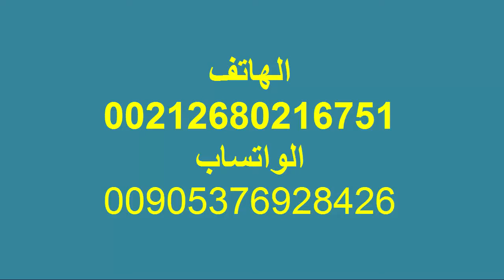​5 استثمارات أفضل من الذهب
ثيراً ما يستثمر الأشخاص في الذهب، كونه المعدن الأعلى قيمة في أذهان الناس وكونه من المعادن النادرة التي لا تصدأ ولا يختفي بريقها مع الزمن.

إلا أنّ بعض الدراسات تشير إلى وجود أصول يكون الاستثمار فيها أحياناً أكثر ربحاً من الاستثمار في الذهب. إليكم بعضها.

حقيبة يد من هيرمس
Birkin-bag_AFP
تؤكد دراسة جديدة أنّ شراء حقيبة بيركن من هيرميس هو استثمار أفضل من الاستثمار بالذهب على المدى الطويل.

وتشير الدراسة التي أجراها متجر "باغهانتر" المخصص لبيع وشراء الحقائب المترفة أنّ سعر هذه الحقيبة من هيرمس كان أغلى من قيمتي مؤشر "ستاندارد آند بورز 500" والذهب في الأعوام الـ35 الأخيرة.

بمقارنة الاستثمارات الثلاثة، كان معدل زيادة سعر مؤشر "ستاندارد آند بورز 500" يساوي 11.66% سنوياً، فيما ازداد سعر الذهب 1.9% سنوياً في الفترة ذاتها. وتفوقت حقيبة بيركن على الاستثمارين السابقين، إذ زادت قيمتها بمعدل أعلى من كل من البورصة والذهب، وبلغت معدل 14.2% سنوياً.

وقد حقّقت حقيبة بيركن رقماً قياسياً في العام 2015، إذ بيعت نسخة واحدة منها باللون الزهري وبقماش جلد التمساح بـ223 ألف دولار.

تأخذ حقائب بيركن من هيرمس قيمتها من حصريتها. إذ قد يطول الانتظار للحصول على واحدة منها لحوالى 6 أعوام، وبقيمة تراوح بين 12 ألف وأكثر من 200 ألف دولار. ولهذا، يعتبر الاستثمار بحقيبة من هذا النوع من أفضل الاستثمارات التي يمكن إجراؤها.

الألماس
Diamonds
إذا كنتم تفضلون الاستثمار في المجوهرات، يمكن للألماس أن يكون أفضل استثمار من هذه الفئة. ويعود ذلك إلى الاستقرار الذي تشهده أسعار الألماس في الأعوام الماضية، إذ كانت ترتفع باستمرار، فيما كان الذهب يعاني.

وقدرت عائدات الألماس الثابتة للمستثمرين فيها خلال الأعوام الماضية بـ7 إلى 8% سنوياً على أقل تقدير.